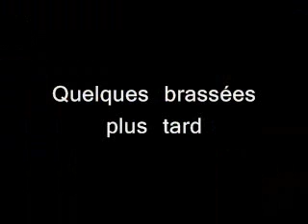Has-Bine #4 Les femmes de Has-Bine Mongrain 1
Has-Bine Mongrain veut se refaire en conquérant le coeur d'une artiste connue.